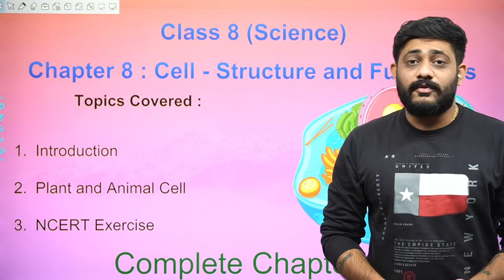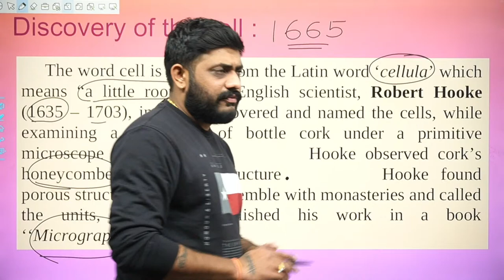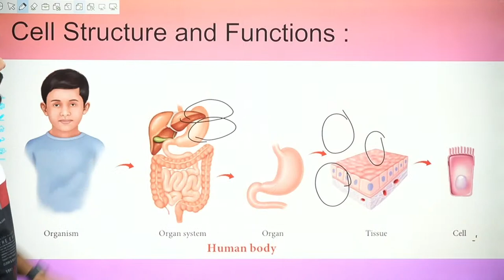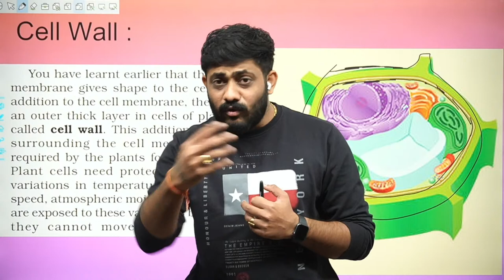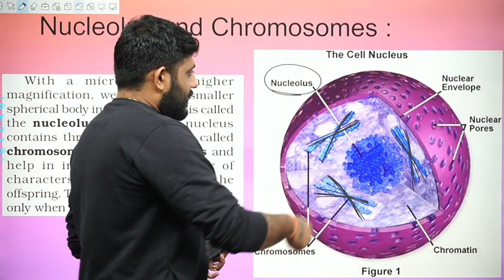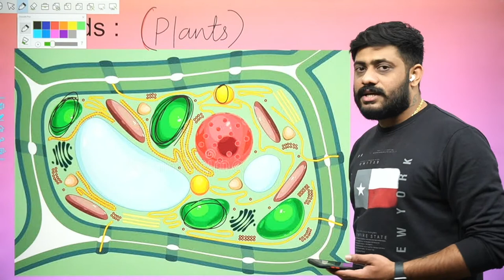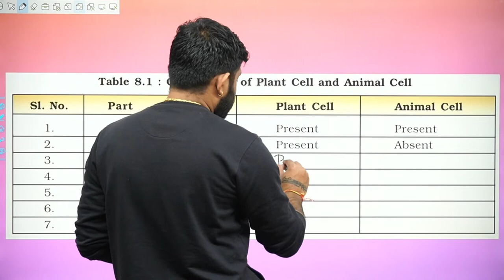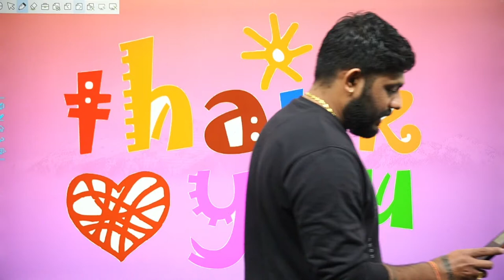CBSE (NCERT) - Class 8 - Science - Cell - Complete Chapter